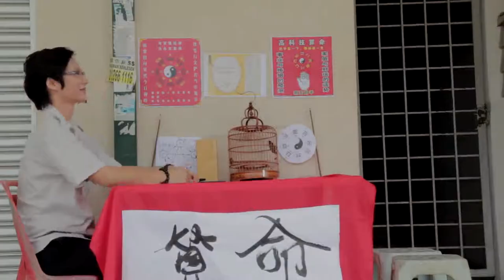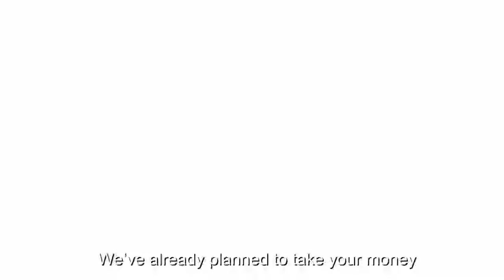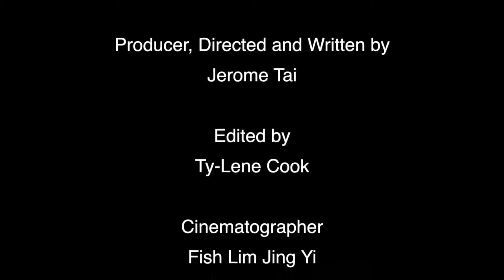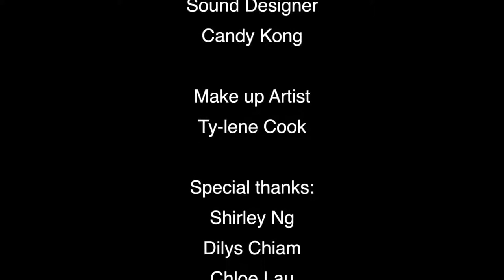Fate by Jerome Tai Jun Roong - BMW Shorties Malaysia 2012